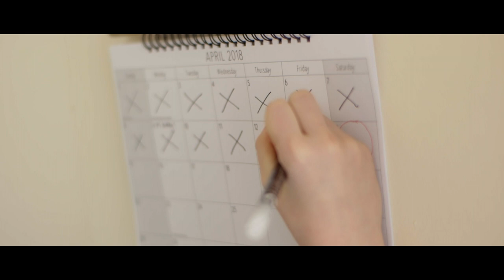WHEELS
For this short film, I worked as a 1st AD. It is a film about a girl learning to ride a bike.